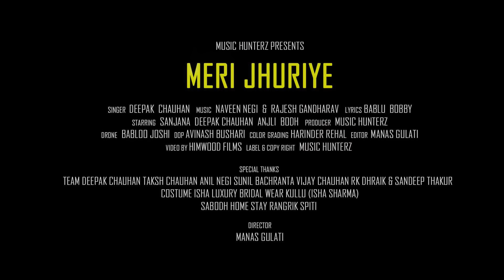Latest Himachali Song | Meri Jhuriye By Deepak Chauhan ft Sanjana Thakur | New Pahari Video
On the occasion of Navratri here Music HunterZ presents the bombastic song of the year Meri Jhooriye ( Pahari Video Song ) in the magical voice of Deepak Chauhan

𝅘𝅥𝅯 Song : Meri Jhuriye
𝅘𝅥𝅯  Starring : Sanjana Thakur , Deepak Chauhan & Anjali Bodh
𝅘𝅥𝅯  Singer : Deepak Chauhan
𝅘𝅥𝅯  Music : Naveen Negi & Rajesh Gandharav ( 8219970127 , 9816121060 )
𝅘𝅥𝅯  Lyrics & Composed By : Bablu Bobby
𝅘𝅥𝅯  Drone : Babloo Joshi
𝅘𝅥𝅯  DOP : Avinash Bushehari
𝅘𝅥𝅯  Color Grading : Harinder Rehal
𝅘𝅥𝅯  Edit & Directed By Manas Gulati
𝅘𝅥𝅯  Video By Himwood Films
𝅘𝅥𝅯  Special Thanks : BB Chauhan , Team Deepak Chauhan , Taksh Chauhan , Anil Negi , Sunil Bachranta , Vijay Chauhan , RK Dhraik & Sandeep Thakur
𝅘𝅥𝅯  Costume : Isha Luxury Bridal Wear Kullu ( Isha Sharma ) , Sabodh Home Stay Rangrik Spiti

Lyrics : Udd de panchhi Deundey maanu O jhuriye Sath chhodio jandey
Aashiqo seje honde jhuriye Dile pyaro ra ghartu basandey

Gore gore hatho di laye mehandi Akhi da laya kar kajlo Aakhi da be kajlo  meri jhuriye Aakhi da laya kore kajlo

Dilo re diwane bhori milde hoye to jaandey paglo Hoye jande paglo meri jhuriye Hoye to jaandey paglo

Chao lago dekhne ra meri jhuriye kune Narne bnaye Narne bnaye meri jhuriye kune narne bnaye

Rang roop rojiyo ditta narne pori indro ri aayi Indro ri aayi meri jhuriye
Pori indro ri aayi

Baar baar dekhe bina jiu bhorda Ere pyare mhaare saajno Mhare pyare saajno  meri jhuriye

Roz roz rushna meri jhuriye dil bhori mera dorda Bhori mera dorda meri jhuriye dil bhori mera dorda

Dhaga pyaro ra kacha honda jhuriye  jodiyo bhi na jud da Jodiyo na jud da meri jhuriye Jodiyo bhi na jud da

Jivo ri ge baato jive somjhe Na to dendi likhne ke kagjo Likhne ke kagjo meri jhuriye Dendi likhne ke kagjo

Pal pal hosdey royi jhuriye Din dekhi dekhi bit da Dekhi dekhi bit da meri jhuriye Din dekhi dekhi bit da

Dholdi jwaniye meri jhuriye Koi nhi ara dhij da Nayi aara dhij da meri jhuriye
Koi nahi ara dhij da

Dilo re ni maadey Meri jhuriye Teri taayi bone kaatilo  Bone aara kaatilo meri jhuriye Teri taayi bone kaatilo